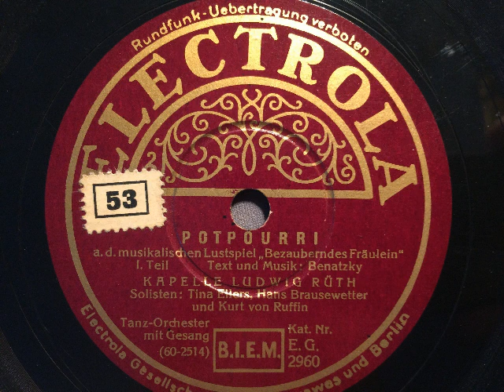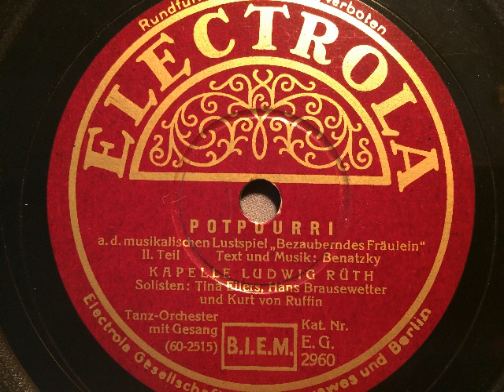Tina Eilers, Hans Brausewetter, Kurt von Ruffin, Kapelle Rüth, Bezauberndes Fräulein, Potpourri,1934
Kapelle Ludwig Rüth, Gesang: Tina Eilers, Hans Brausewetter und Curt von Ruffin. Potpourri aus dem Lustspielt: Bezauberndes Fräulein von Ralph Benatzki. Electrola, Berlin, 1934. Abbildungen: die Solisten in der Reihenfolge: Brausewetter, Eillers, von Ruffin. Eine Schellackplatte aus dem Schallarchiv des Radiomuseum Hardthausen.